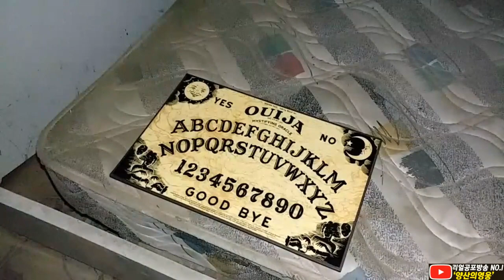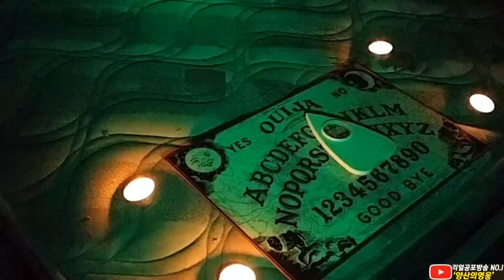살던 사람이 전부 암에 걸렸다는 흉흉한 소문의 집 ㅣ Haunted House Adventure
카톡▶ caa2020
라인▶ caa2020

Haunted House Mysterious place
Katok  ▶ caa2020
Lines   ▶ caa2020